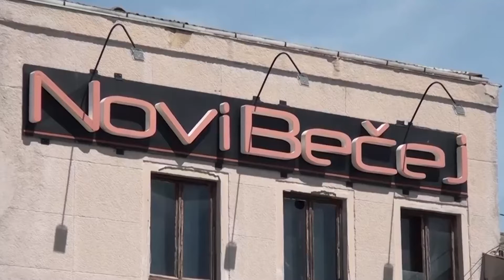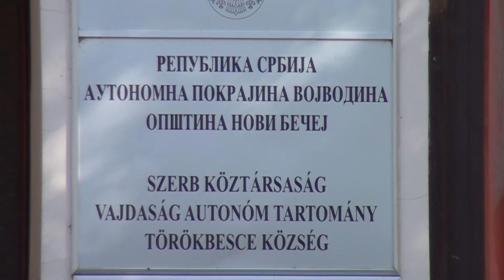U toku javni konkursi opštine Novi Bečej